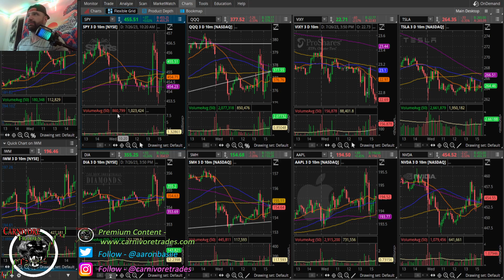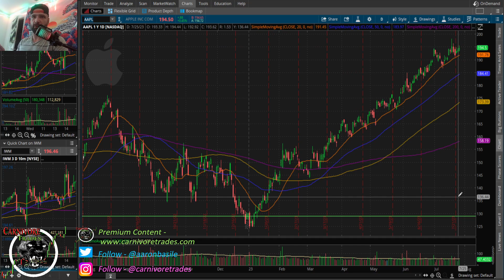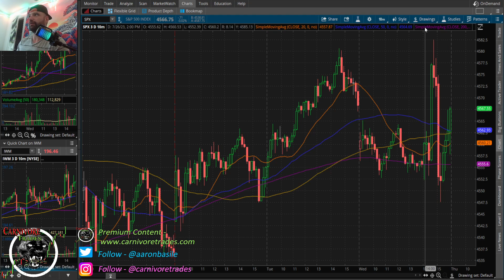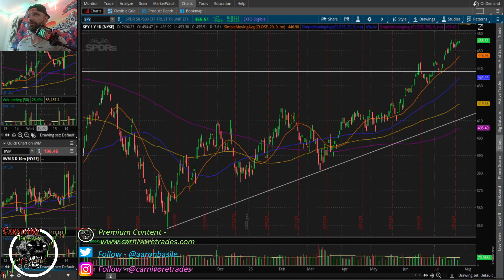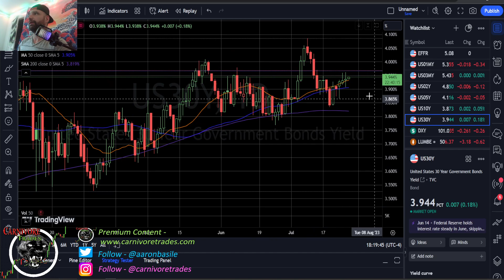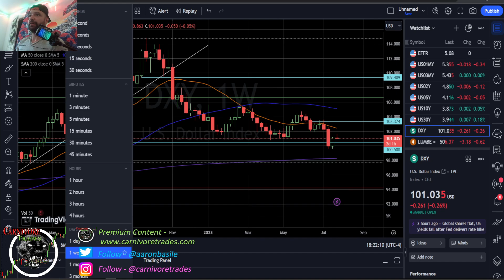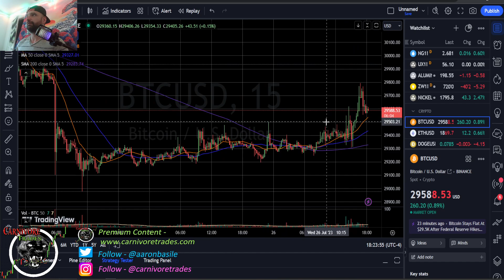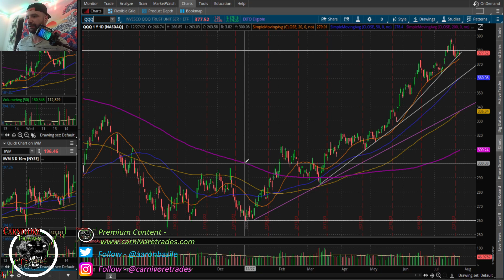FOMC Whips Markets, Big Tech Fatigue Leading To Sector Rotation....